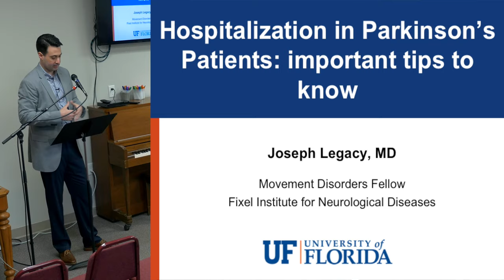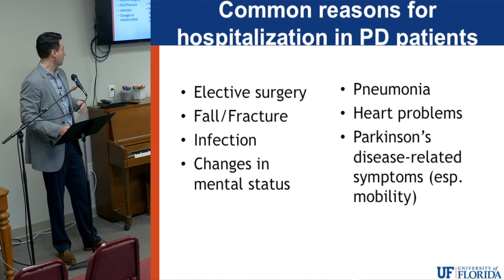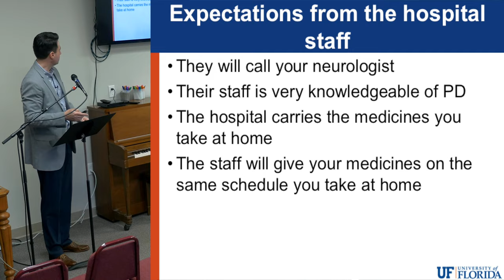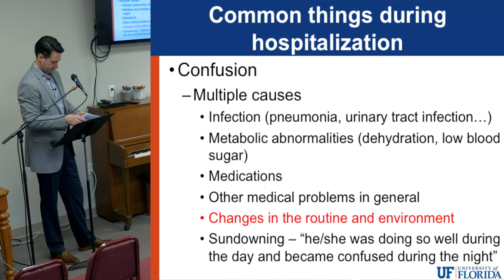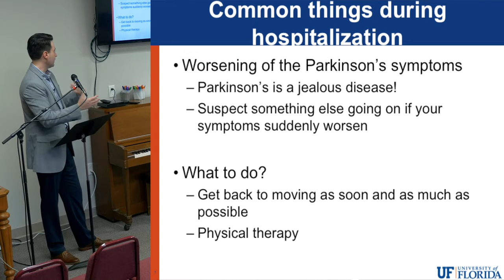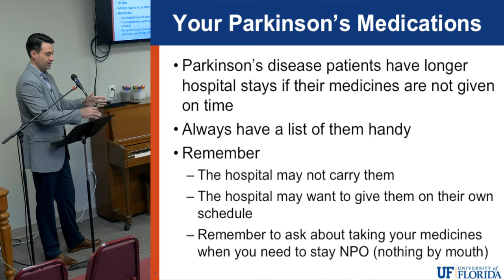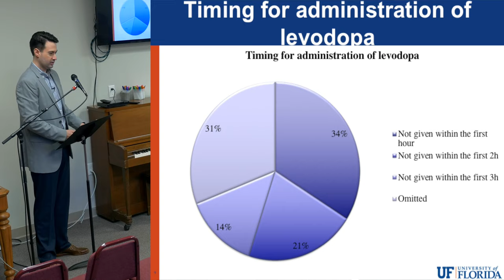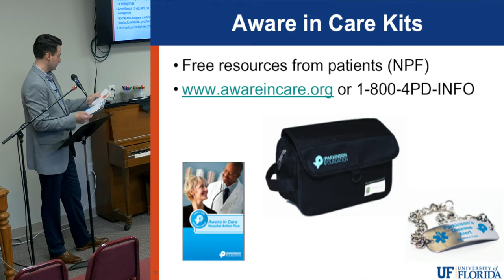Tips for Hospitalization in Parkinson Disease - 2019 Parkinson Educational Symposium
Dr. Joseph Legacy presents tips for patients and caregivers to keep in mind when patients need to spend time in the hospital.